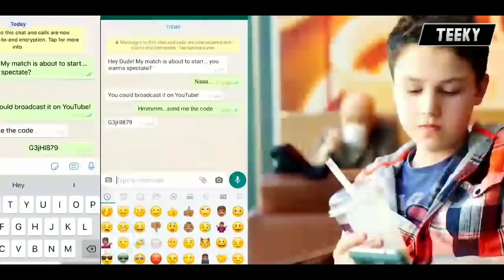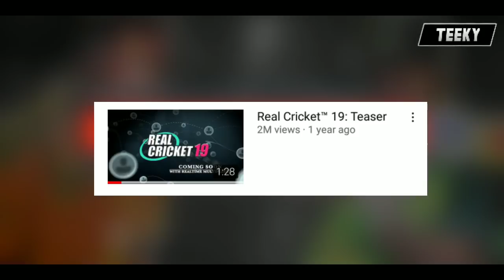🔥Full Detail Real Cricket 21 Official Trailer Release Date? When It's Launch | Must Watch